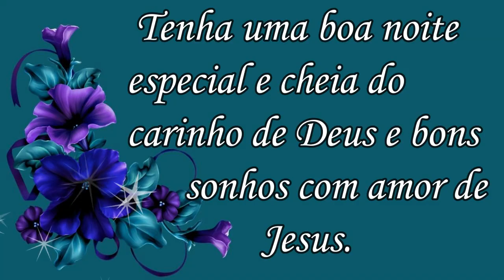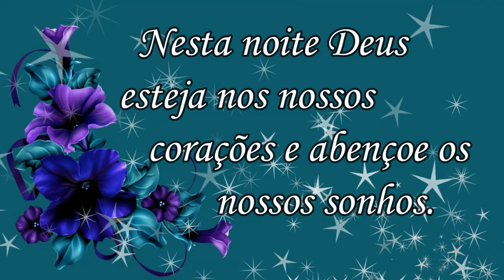Iluminada e abençoada Noite! Mensagem Especial de Boa Noite pra Você!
Obrigado.
Atenciosamente,
Rosi Ruas